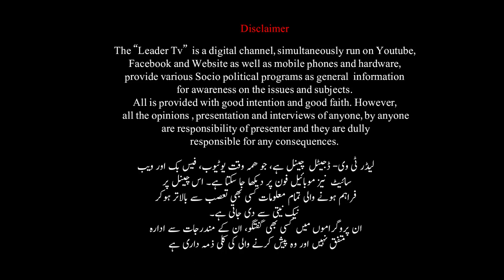Sindh Needs Opening Against Deprivation | Jami Chandio | SLF | Leader Tv